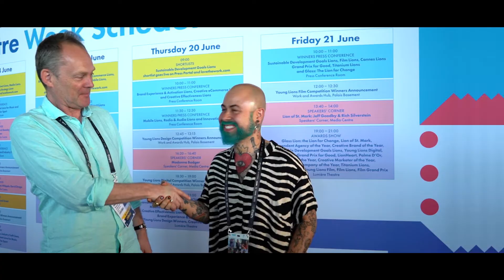Universidad de la Comunicación /Phillip Thomas, CEO, Ascential Events, Chairman-Elect /Cannes Lions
Entrevista con Phillip Thomas, CEO, Ascential Events, Chairman-Elect en Cannes Lions International Festival of Creativity